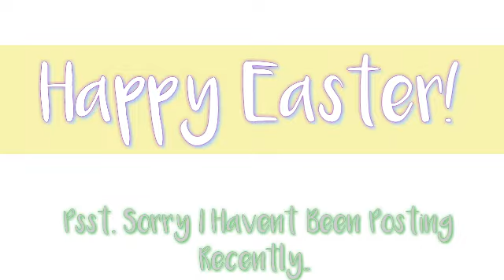REALLY REALLY Short AJPWmv (Please Read Desc)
Now, I'm Sorry if you guys have been wondering why I've been inactive, let's just say.. I've been depressed and sensitive lately, and only probably because this stupid reason, it's because.. I've been trying to get recognized by one of those famous jammers.. And I was trying really hard but than, I gave up and I've been very depressed lately.. And nothing has been cheering me up kinda. I was thinking of what it could be, and I'm kinda thinking I wanna change my YT name.. And I need your guys help with that, it's also fine if not, I always liked the name wolfangel AJ, but I think it's to. Horrible??? I don't know, but if you guys can help me with a new name for my channel, and getting my channel a little bit more out there. It would make me cry with joy, that was one of my dreams. To like get recognized by a famous jammer. Or amazing jammers. Like you guys. Remember, totally fine if not, and yeah. I'll see you avacados later, happy Easter! Byeee 💚 love you guys :)

~ AJPW User: Wolfangel50🐾
~ Roblox User: Wolfangel505🌿

(Audio Isn't Owned By Me)